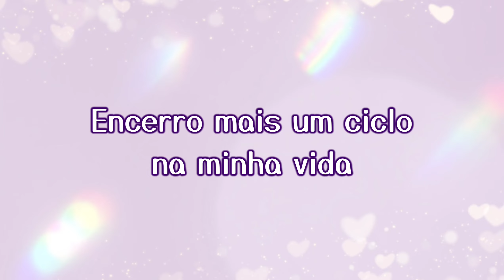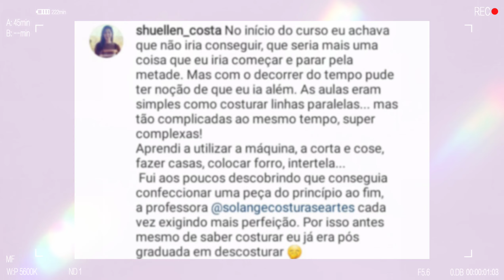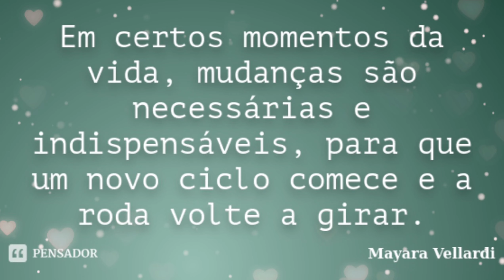ENCERRANDO UM CICLO DA VIDA...UM ATÉ BREVE ❤️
Faço essa homenagem às minhas queridas alunas das aulas de costura presenciais em Viseu(Portugal), levarei vocês no meu coração ❤️😭
Agradeço por cada momento que passamos juntas!
A vida é feita de ciclos e mudanças mas as pessoas que fazem a diferença em nosso caminho sempre permanecerão ❤️

Para as minhas alunas virtuais, continuarei por aqui a dar o meu melhor, estou um pouco parada nas publicações pois estou de mudança para a cidade de Leiria mas assim que estiver tudo mais ou menos organizado venho trazer mais novidades para vocês ! Obrigada pelo carinho e paciência ❤️